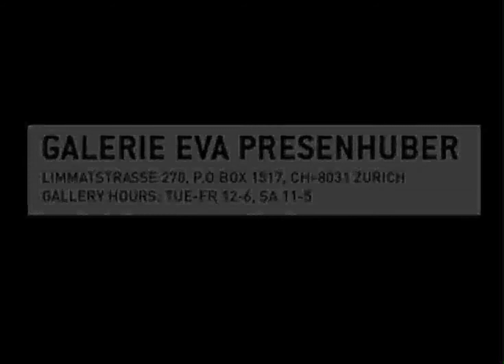DYNASTY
Home Movie with gallery identities